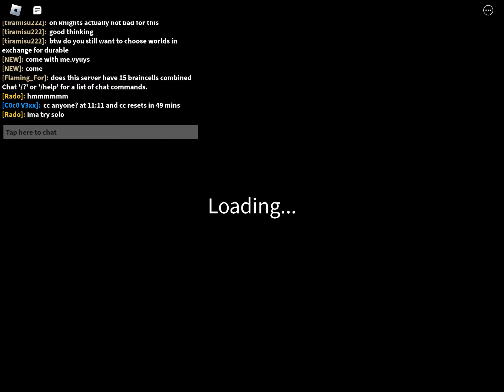Randomly Generated Droids - Guardian Perseverance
too bad i don’t memorize contact damage values otherwise this would’ve been a lot more relaxed

block used:
1: room 28, water